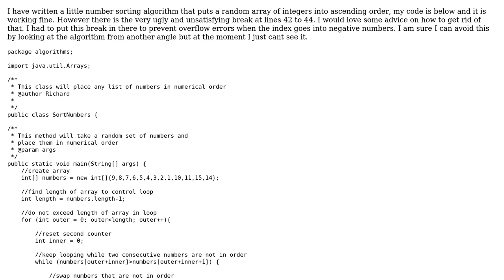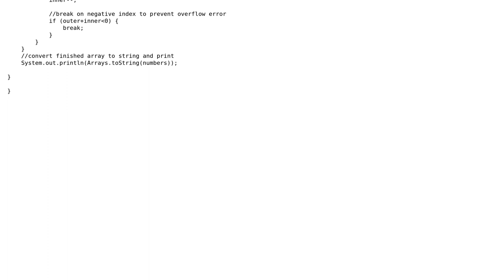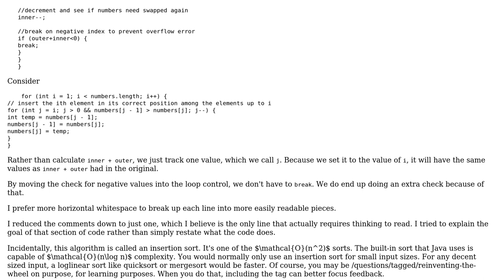Code Review: Java number sorting algorithm - remove ugly break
With thanks & praise to God, and with thanks to the many people who have made this project possible! | Content (except music & images) licensed under CC BY-SA | Music | Images & others | With thanks to user R Hamilton user mdfst13 and the Stack Exchange Network Trademarks are property of their respective owners. You are responsible for your own actions.